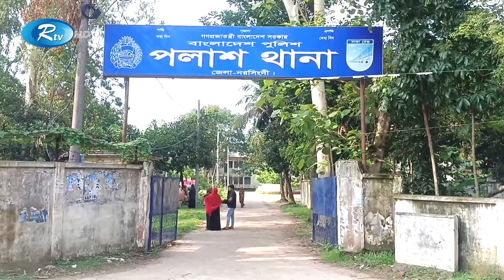বা‌গেরহা‌টে এক তরুণীকে সংঘ’ব’দ্ধ ধ’র্ষ’ণের অভিযোগে ৫ জন আটক | Rtv News